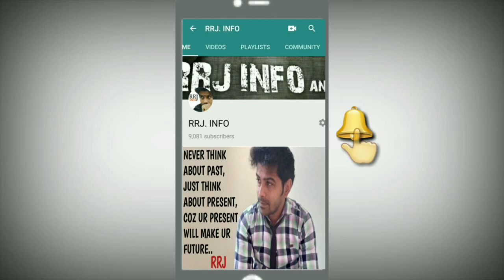What He Is M.R 😱 I Tell You There is No Life in M.R Job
Namaskaar Dosto is video may ki gayi hai bahut sari bate jo bate aap ko kahi jati hai sunayi  jati hai Aur un bato ko sun kar aap lelete hai Action baat may uska ho jata hai Reaction...Is video may aap sabhi ko kuch bate batayi hai so aap ko motivate kare..I hope aap sabhi ko video pasand aye... Thanks